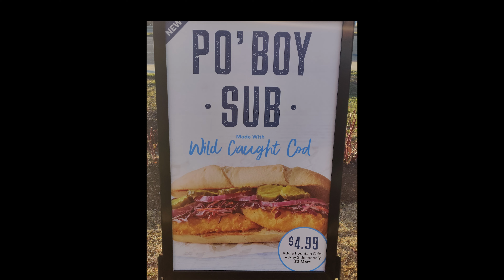Fish POBoy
Welcome to the Philly Jawn Vlog and podcast from phillyjawn.net. I do food reviews and podcast about current events.
The fish PoBoy from Shell gas station Dash In.